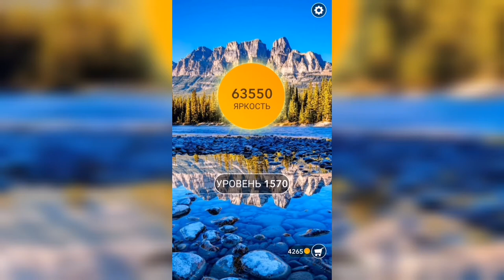Word / Слово Крест: Поиск русского кроссворда / Уровень 1570